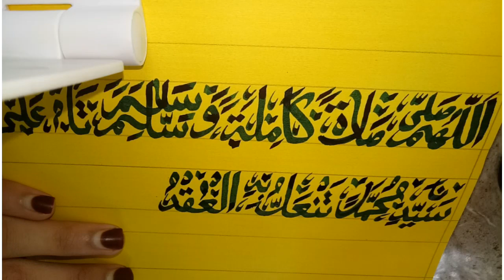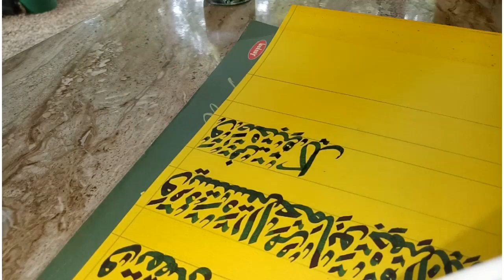Nariyath Swalath calligraphy / How to draw arabic calligraphy / Malayalam video / Binoozz art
Nariyath swalath calligraphy Video